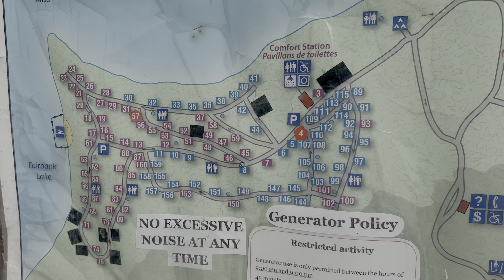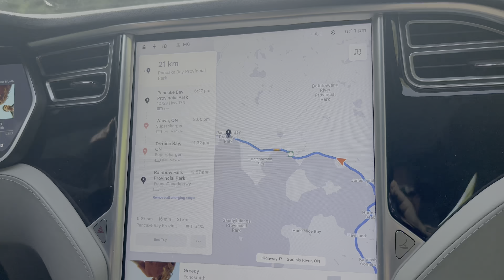Episode 3 - Lost in the woods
This week we traveled across Ontario, camping at the most beautiful provincial parks. And yes, we did have a little mishap on a hike. We love engaging with everyone and want to build a community. Say hi in the comments!

For those who don’t know the story so far, let me fill you in.

I’m Andy. A year ago I was laid off from a job that I loved, and it broke my autistic brain. So I decided to leave corporate life behind for a while. I sold my house, packed up the Tesla, and hit the road for 2 years with my wife MC. Unfortunately, this adventure is not starting off the way I intended it to.

But when has anything good ever come easy?

To have your hotel or rental featured in the Reboot Experiment, please reach out to Andy at . We not only feature the location, but also the surroundings, local foods, activities, and more. While this channel is new, Andy has built a strong following and community with his successful channel Brainbuzz. Brainbuzz averages 10k views monthly, and the Reboot Experiment is set to pass that within 6 months. Especially interested in upscale, modern, unique and private locations that are sensory-friendly.